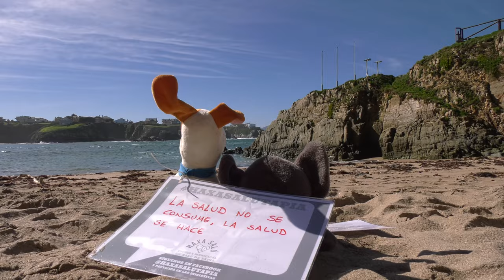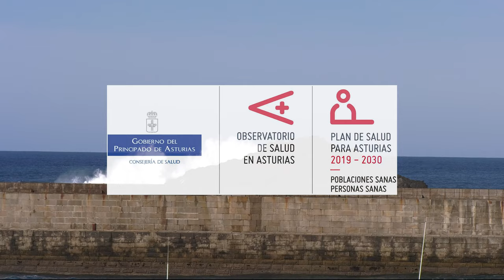Haxa Salú Tapia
El Ayuntamiento de Tapia presenta Haxa Salú Tapia una evolución participativa de su Escuela Municipal de Salud que persigue involucrar a la comunidad en la gobernanza de la salud en un proyecto innovador que cuenta con el apoyo de la Consejería de Salud